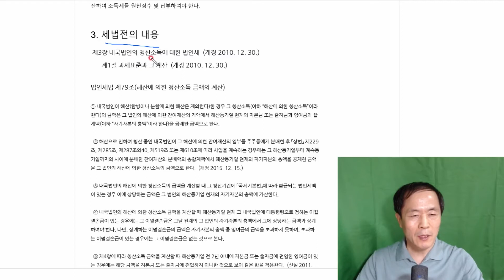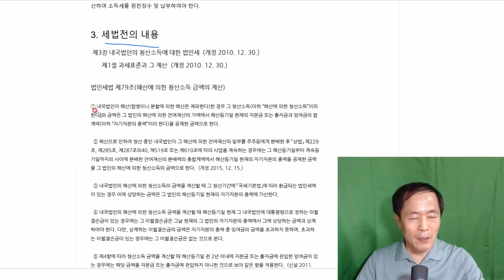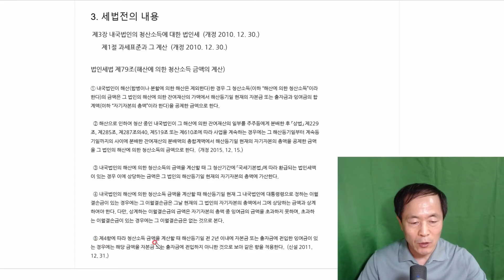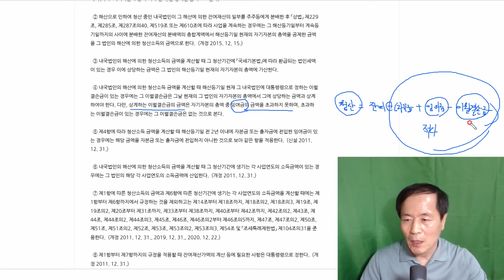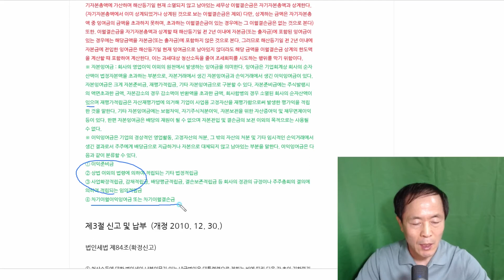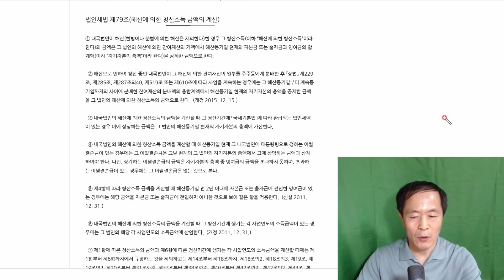법인폐업절차 (상편) / 법인의 폐업은 상법상의 폐업절차와 세법상의 폐업절차를 모두 만족하여야 합니다.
법인세의 신고

1). 상법상의 폐업절차는 완료되었지만 이와는 별도로 법인세 등의 세금문제가 남아있습니다.

즉 법인의 폐업은 사법절차에 따른 폐업과 (국세청에의) 납세의무완결로 이루어지는 것입니다.

법인의 과세소득은 첫번째 각 사업연도의 소득, 두번째 토지등 양도소득, 세번째 청산소득, 네번째 기업의 미환류소득입니다.

이 중 법인이 폐업을 하면서 발생하는 소득이 청산소득입니다.

청산소득은 법인이 얻은 소득 중 각 사업연도 소득에서 누락된 나머지 부분을 반영하며, 이는 법인이 보유하는 자산의 가치 상승분이나 각 사업연도의 법인세 과세에서 탈루된 부분입니다.

그러므로 청산소득에 대한 과세는 각사업연도의 소득에 대한 법인세의 불완전함을 보완하기 위한 법인세의 최종 정산세액에 해당 된다고 볼 수 있습니다.

청산소득에 대한 법인세 납세의무자는 해산 등에 의해 소멸하는 영리내국법인이며, 비영리 법인과 외국법인은 청산소득에 대한 법인세의 납세의무를 지지 않습니다.

법인이 해산 할 경우 각사업연도의 소득에 대한 법인세 또는 청산소득에 대한 법인세를 납부하지 않고 잔여재산을 분배한 때에는 청산인과 분배 받은 자가 연대하여 납부할 책임을 집니다.

2). 법인세 신고

① 청산기간동안 소득에 대한 법인세

해산등기일의 다음날부터 청산종료등기일까지의 기간 동안 소득이 발생한 경우 이 기간 동안 법인세를 신고 · 납부 하여야합니다.

 * 법인세법 제8조(사업연도의 의제) ① 내국법인이 사업연도 중에 해산(합병 또는 분할에 따른 해산과 제78조 각 호에 따른 조직변경은 제외한다)한 경우에는 다음 각 호의 기간을 각각 1사업연도로 본다.

  1. 그 사업연도 개시일부터 해산등기일(파산으로 인하여 해산한 경우에는 파산등기일을 말하며, 법인으로 보는 단체의 경우에는 해산일을 말한다. 이하 같다)까지의 기간

  2. 해산등기일 다음 날부터 그 사업연도 종료일까지의 기간

  ② 내국법인이 사업연도 중에 합병 또는 분할에 따라 해산한 경우에는 그 사업연도 개시일부터 합병등기일 또는 분할등기일까지의 기간을 그 해산한 법인의 1사업연도로 본다.

  ③ 내국법인이 사업연도 중에 제78조 각 호에 따른 조직변경을 한 경우에는 조직변경 전의 사업연도가 계속되는 것으로 본다.

  ④ 청산 중인 내국법인의 사업연도는 다음 각 호의 구분에 따른 기간을 각각 1사업연도로 본다.

  1. 잔여재산가액이 사업연도 중에 확정된 경우: 그 사업연도 개시일부터 잔여재산가액 확정일까지의 기간

  2. 「상법」 제229조, 제285조, 제287조의40, 제519조 또는 제610조에 따라 사업을 계속하는 경우: 다음 각 목의 기간

    가. 그 사업연도 개시일부터 계속등기일(계속등기를 하지 아니한 경우에는 사실상의 사업 계속일을 말한다. 이하 같다)까지의 기간

    나. 계속등기일 다음 날부터 그 사업연도 종료일까지의 기간​

  ⑤ 내국법인이 사업연도 중에 연결납세방식을 적용받는 경우에는 그 사업연도 개시일부터 연결사업연도 개시일 전날까지의 기간을 1사업연도로 본다.

  ⑥ 국내사업장이 있는 외국법인이 사업연도 중에 그 국내사업장을 가지지 아니하게 된 경우에는 그 사업연도 개시일부터 그 사업장을 가지지 아니하게 된 날까지의 기간을 1사업연도로 본다. 다만, 국내에 다른 사업장을 계속하여 가지고 있는 경우에는 그러하지 아니하다.

  ⑦ 국내사업장이 없는 외국법인이 사업연도 중에 제93조제3호에 따른 국내원천 부동산소득 또는 같은 조 제7호에 따른 국내원천 부동산등양도소득이 발생하지 아니하게 되어 납세지 관할 세무서장에게 그 사실을 신고한 경우에는 그 사업연도 개시일부터 신고일까지의 기간을 1사업연도로 본다.

② 청산소득에 대한 법인세

주주들에게 분배한 잔여재산가액에서 해산등기일 현재 자기자본을 차감한 금액이 청산소득법인세로 과세된다. 이 신고 · 납부기한은 각사업연도 법인세와 동일하게 3월 이내이므로 해산의 청산법인세는 잔여재산가액 확정일로부터 3월 이내에 하여야 한다.

③ 의제배당에 의한 주주들의 배당소득세 원천징수

의제배당이란 형식상 배당이 아니더라도 사실상 회사의 이익이 주주 등에게 귀속되는 경우에 이를 배당으로 간주하는 제도를 말한다.

해산등기일 현재 잔여재산을 각 주주에게 분배하면 각 주주들은 당초 주식을 취득한 금액(취득원가)을 초과하여 분배받은 금액이 발생할 경우가 의제배당이 된다. 이러한 의제배당에 대하여 각 주주들은 배당 소득세를 부담한다. 법인은 잔여재산을 각 주주들에게 분배 할 때 의제배당소득을 계산하여 소득세를 원천징수 및 납부하여야 한다.

3. 세법전의 내용

 제3장 내국법인의 청산소득에 대한 법인세

       제1절 과세표준과 그 계산

법인세법 제79조(해산에 의한 청산소득 금액의 계산)

① 내국법인이 해산(합병이나 분할에 의한 해산은 제외한다)한 경우 그 청산소득(이하 “해산에 의한 청산소득”이라 한다)의 금액은 그 법인의 해산에 의한 잔여재산의 가액에서 해산등기일 현재의 자본금 또는 출자금과 잉여금의 합계액(이하 “자기자본의 총액”이라 한다)을 공제한 금액으로 한다.

  ② 해산으로 인하여 청산 중인 내국법인이 그 해산에 의한 잔여재산의 일부를 주주등에게 분배한 후 「상법」 제229조, 제285조, 제287조의40, 제519조 또는 제610조에 따라 사업을 계속하는 경우에는 그 해산등기일부터 계속등기일까지의 사이에 분배한 잔여재산의 분배액의 총합계액에서 해산등기일 현재의 자기자본의 총액을 공제한 금액을 그 법인의 해산에 의한 청산소득의 금액으로 한다.

  ③ 내국법인의 해산에 의한 청산소득의 금액을 계산할 때 그 청산기간에 「국세기본법」에 따라 환급되는 법인세액이 있는 경우 이에 상당하는 금액은 그 법인의 해산등기일 현재의 자기자본의 총액에 가산한다.

  ④ 내국법인의 해산에 의한 청산소득 금액을 계산할 때 해산등기일 현재 그 내국법인에 대통령령으로 정하는 이월결손금이 있는 경우에는 그 이월결손금은 그날 현재의 그 법인의 자기자본의 총액에서 그에 상당하는 금액과 상계하여야 한다. 다만, 상계하는 이월결손금의 금액은 자기자본의 총액 중 잉여금의 금액을 초과하지 못하며, 초과하는 이월결손금이 있는 경우에는 그 이월결손금은 없는 것으로 본다.

  ⑤ 제4항에 따라 청산소득 금액을 계산할 때 해산등기일 전 2년 이내에 자본금 또는 출자금에 전입한 잉여금이 있는 경우에는 해당 금액을 자본금 또는 출자금에 전입하지 아니한 것으로 보아 같은 항을 적용한다.

  ⑥ 내국법인의 해산에 의한 청산소득의 금액을 계산할 때 그 청산기간에 생기는 각 사업연도의 소득금액이 있는 경우에는 그 법인의 해당 각 사업연도의 소득금액에 산입한다. ​

  ⑦ 제1항에 따른 청산소득의 금액과 제6항에 따른 청산기간에 생기는 각 사업연도의 소득금액을 계산할 때에는 제1항부터 제6항까지에서 규정하는 것을 제외하고는 제14조부터 제18조까지, 제18조의2, 제18조의3, 제19조, 제19조의2, 제20조부터 제31조까지, 제33조부터 제38조까지, 제40조부터 제42조까지, 제42조의2, 제43조, 제44조, 제44조의2, 제44조의3, 제45조, 제46조, 제46조의2부터 제46조의5까지, 제47조, 제47조의2, 제50조, 제51조, 제51조의2, 제52조, 제53조, 제53조의2, 제53조의3, 제54조 및 「조세특례제한법」 제104조의31을 준용한다.

  ⑧ 제1항부터 제7항까지의 규정을 적용할 때 잔여재산가액의 계산 등에 필요한 사항은 대통령령으로 정한다.

 법인세법시행령 제121조(해산에 의한 청산소득금액의 계산)

​  ①법 제79조제1항의 규정에 의한 잔여재산의 가액은 자산총액에서 부채총액을 공제한 금액으로 한다.

  ②제1항에서 “자산총액”이라 함은 해산등기일 현재의 자산의 합계액으로 하되, 추심할 채권과 환가처분할 자산에 대하여는 다음 각호에 의한다.

  1. 추심할 채권과 환가처분할 자산은 추심 또는 환가처분한 날 현재의 금액

  2. 추심 또는 환가처분전에 분배한 경우에는 그 분배한 날 현재의 시가에 의하여 평가한 금액

  ③법 제79조제4항 본문에서 “대통령령으로 정하는 이월결손금”이란 제16조제1항​(*1)에 따른 이월결손금을 말한다. 다만, 자기자본의 총액에서 이미 상계되었거나 상계된 것으로 보는 이월결손금을 제외한다.  (신설 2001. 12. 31., 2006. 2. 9., 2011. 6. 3., 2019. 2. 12.)

*1) 법인세법시행령 제16조(이월결손금) ①법 제18조제6호에서 “대통령령으로 정하는 이월결손금”이란 다음 각 호의 어느 하나에 해당하는 것을 말한다.  (개정 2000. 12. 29., 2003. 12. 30., 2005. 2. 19., 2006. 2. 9., 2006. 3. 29., 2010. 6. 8., 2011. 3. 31., 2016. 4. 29., 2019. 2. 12.)

1. 법 제14조제2항에 따른 결손금(법 제44조의3제2항 및 제46조의3제2항에 따라 승계받은 결손금은 제외한다)으로서 법 제13조제1항제1호에 따라 그 후의 각 사업연도의 과세표준을 계산할 때 공제되지 아니한 금액

2. 법 제60조에 따라 신고된 각 사업연도의 과세표준에 포함되지 아니하였으나 다음 각 목의 어느 하나에 해당하는 결손금중 법 제14조제2항에 따른 결손금에 해당하는 것

가. 「채무자 회생 및 파산에 관한 법률」에 따른 회생계획인가의 결정을 받은 법인의 결손금으로서 법원이 확인한 것

나. 「기업구조조정 촉진법」에 의한 기업개선계획의 이행을 위한 약정이 체결된 법인으로서 금융채권자협의회가 의결한 결손금

제3절 신고 및 납부  (개정 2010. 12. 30.)

법③ 제1항과 제2항은 청산소득의 금액이 없는 경우에도 적용한다.